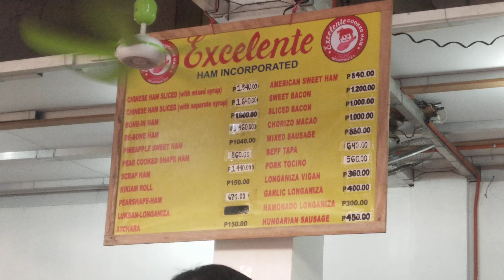Here at Excelente Ham at Quiapo